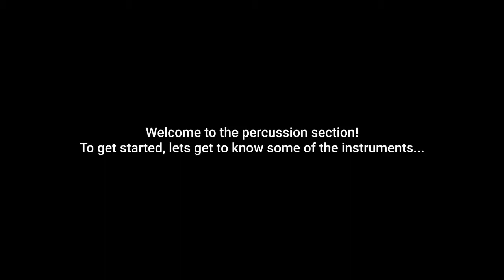Percussion Recruitment Video